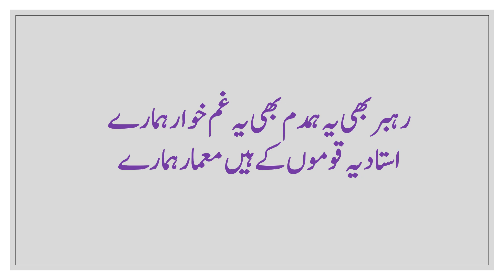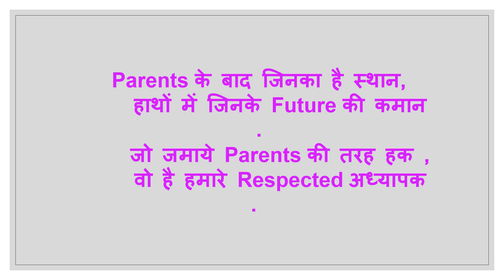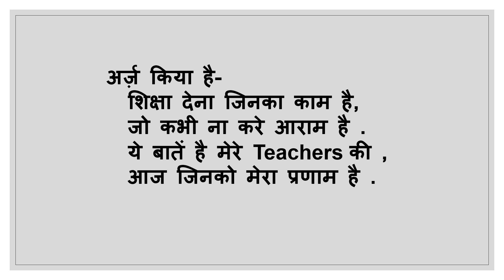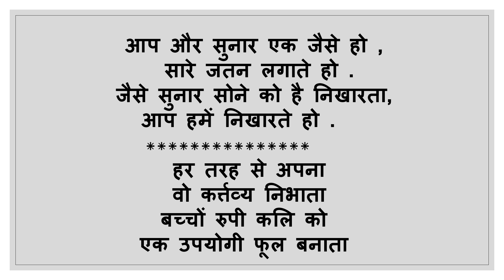Teachers Day 2024